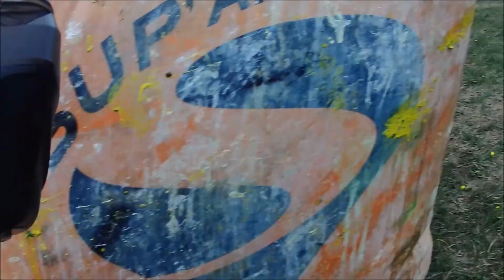Raw Paintball POV 4/5/2015 video 2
In this video I am using my new Replay xd 1080 mini mounted on my Vforce Grillz. The last person left was a young kid and it was his first time playing so I just one balled and eventually let him shoot me. I figured it was probably better to let him shoot someone and make his experience more enjoyable and probably come back again. Please watch in 1080P HD!